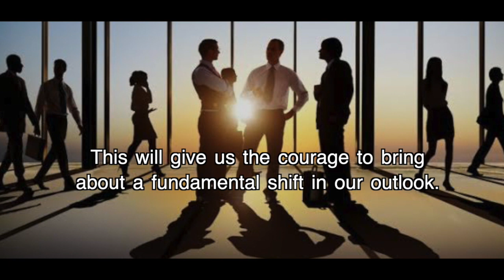Face The Bare Truth | Motivational Video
Facing the bare truth is essential to make a fundamental shift in your outlook.

Facing the bare truth is having transparency in oneself. When we say that, we have to first understand ourselves. What we do understand is our image and how we are perceived, and not who we really are. When we understand ourselves, only then will we know what the bare truth is. This will give us the courage to bring about a fundamental shift in our outlook.